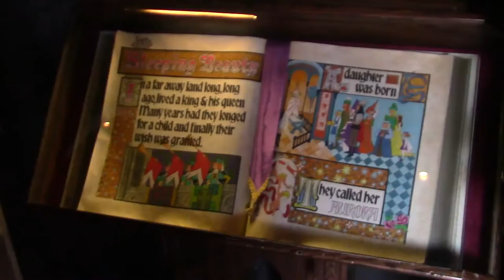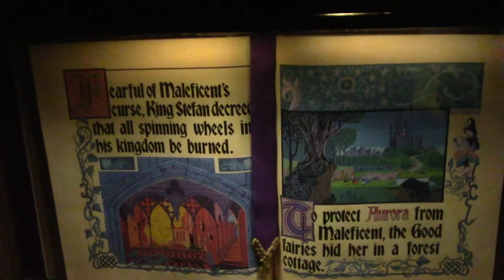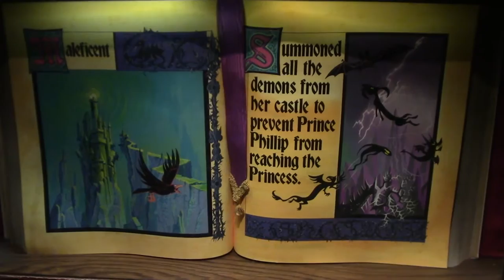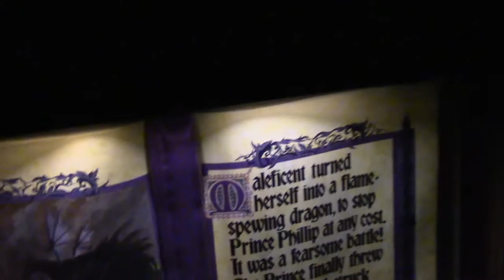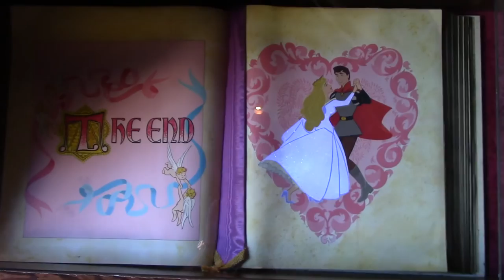Sleeping Beauty Castle Tour Upstairs Disneyland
Take a complete walk through tour of the upstairs of Sleeping Beauty Castle at Disneyland in Anaheim, California  2/12/2016 (Camera: Canon VIXIA HF R50)